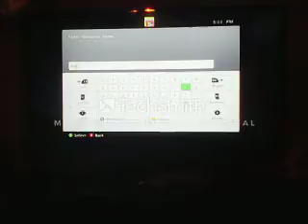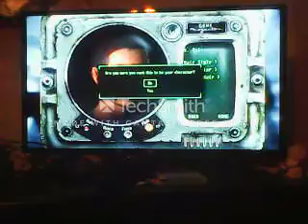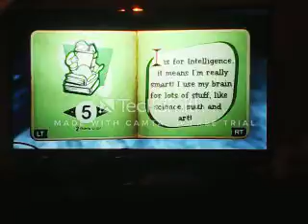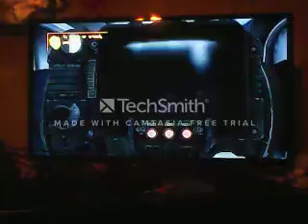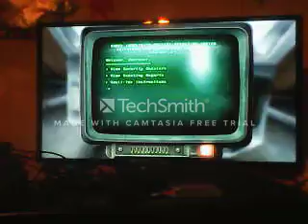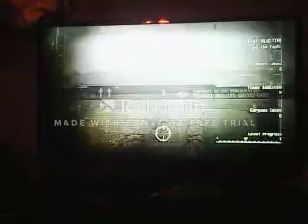fallout3 play thru part 1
enjjoy